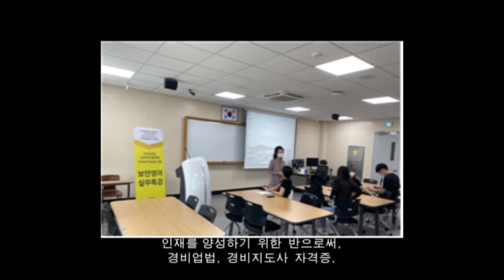백석문화대학교 경찰경호학부 정복기🔥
백석문화대학교 경찰경호학부에는 경찰행정전공과 경찰경호전공이 있습니다.
경찰공무원, 해양경찰공무원, 경찰특공대, 101경비단, 소방공무원, 교정공무원, 국회경위, 법원관리대, 공공기관 경호 및 보안요원, 4년제 대학 편입, 체육관 및 무도사범, 해외 태권도 사범 등 다양한 진로로 나아갈 수 있습니다.

궁금하신 사항은 언제든 연락주세요:)